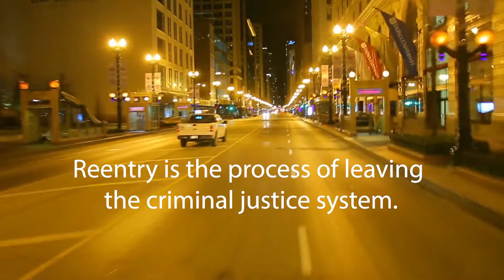World of Reentry (PART 2): Living in crime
Before reentering the community and leaving behind a life of crime, many are forced to reach rock bottom before they choose to change. In part two, we explore this process and bring our participants up to the point when they will be ready to take a leap into a different life.

For the past six months, On the PULSE has been exploring the World of Reentry in Lycoming County and across the country. Through this series we will explore the criminal justice system through the eyes of participants who have spent years trying to get out of it. Some succeed, while others meet roadblocks along the way. Lycoming County is not alone in this struggle.

This series is funded in part through donations from our readers.